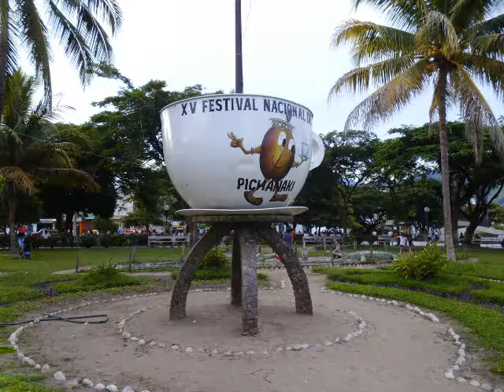CHIPAO - LUCANAS -AYACUCHO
chipao